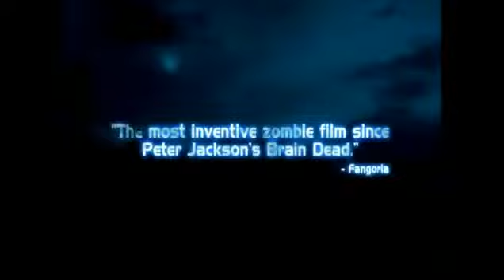Undead / Zombie z Berkeley (2003) Zwiastun Trailer